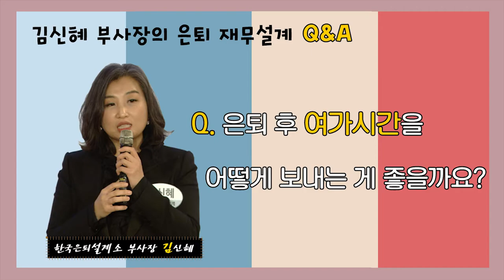노는 것도 설계를 해야하나요?! [은퇴온도36.5도,실버아이TV]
▶ CMB: CH.28-1 / Ch.48-1 / Ch.49-1 / Ch.47-2